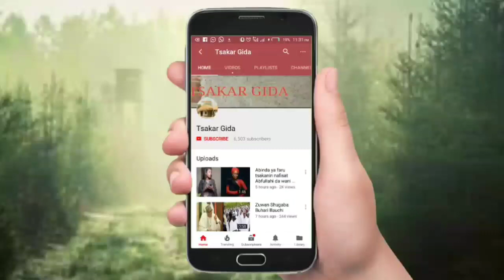kome Maza sukai matama zasu iya Mace mai jan motar dangote da mai aikin gini